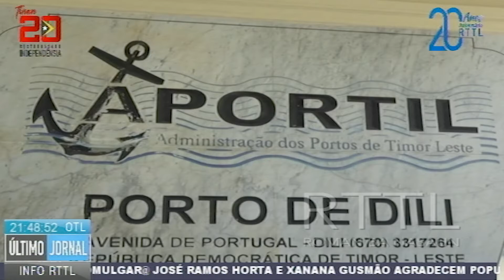MTC Vai Implementar Novo Horário De Circulação Dos Contentores